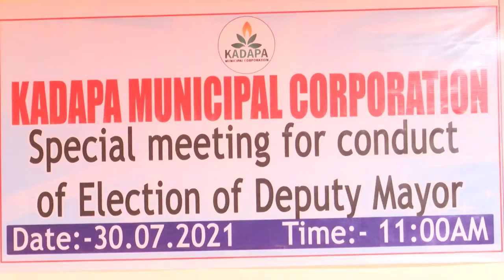30-7-2021 డిప్యూటీ మేయర్ ఎంపిక కార్యక్రమంలో పాల్గొన్న జిల్లా కలెక్టర్ కడప వై.యస్.ఆర్.జిల్లా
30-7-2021 డిప్యూటీ మేయర్ ఎంపిక కార్యక్రమంలో పాల్గొన్న జిల్లా కలెక్టర్  కడప వై.యస్.ఆర్.జిల్లా